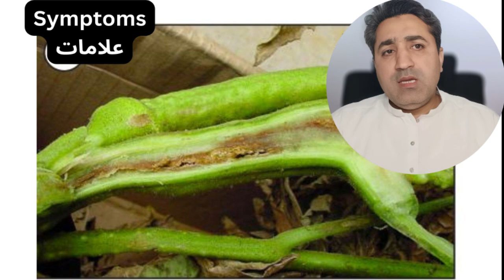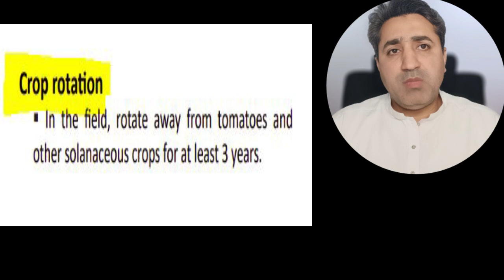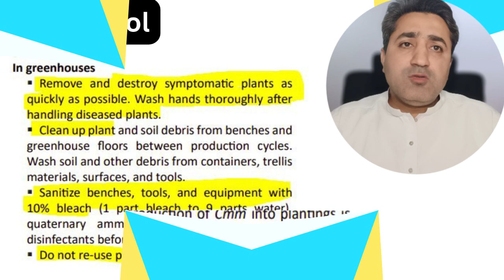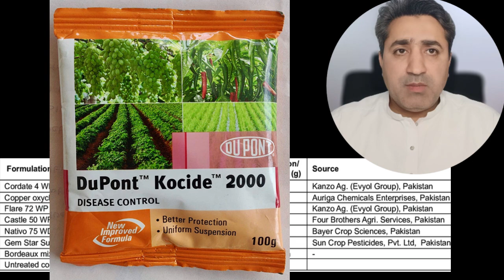Tomato Diseases Bacterial Canker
tomato diseases,
common tomato diseases,
tomato plant diseases,
tomato fungal diseases,
tomato bacterial diseases,
tomato virus diseases,
tomato blight,
tomato wilt,
tomato leaf spot,
tomato yellowing, tomato mosaic virus